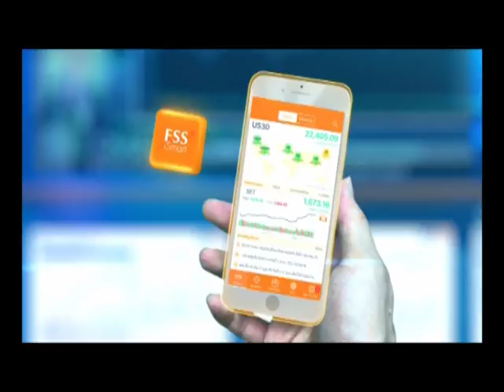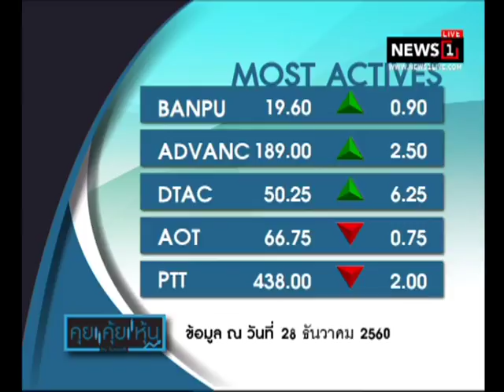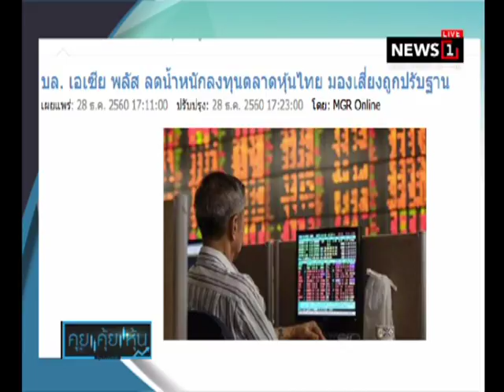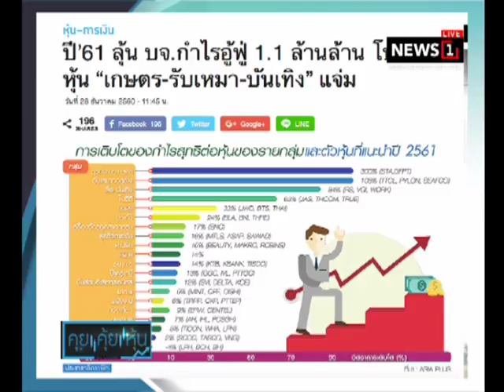คุยคุ้ยหุ้น : บล. เอเซีย พลัส ลดน้ำหนักลงทุนตลาดหุ้นไทย มองเสี่ยงถูกปรับฐาน ช่วงที่1 29/12/2017